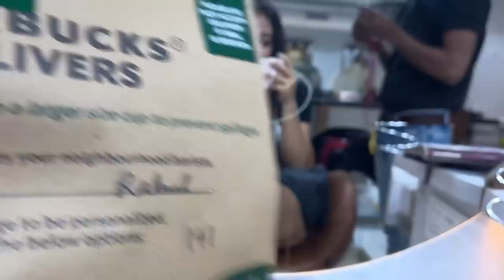New Hair Color